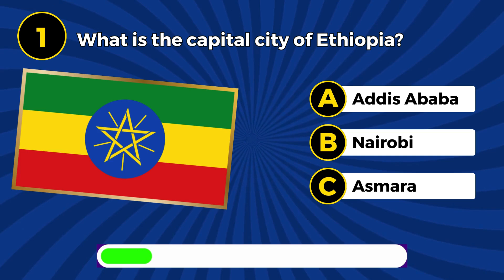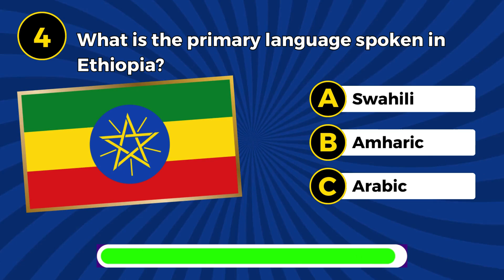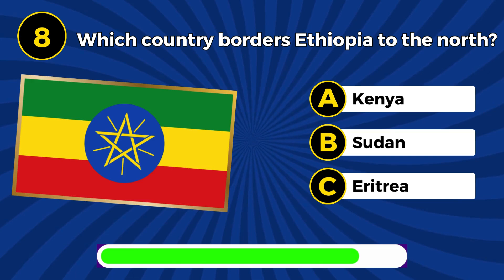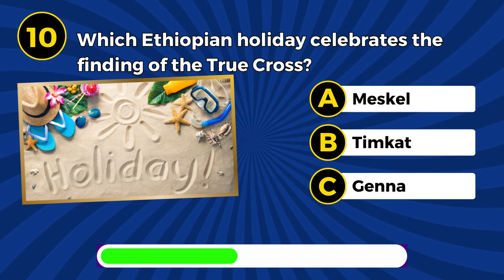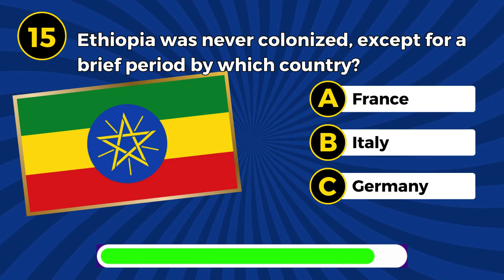General Quiz Base about Ethiopia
Welcome to the Biruk Fantaye Channel! 🌟

Join me, Biruk Fantaye, on a journey of inspiration, knowledge, and entertainment. This channel is a space for exploration, learning, and positive vibes. Here, we delve into a variety of topics—from lifestyle and travel to thought-provoking discussions and personal development.

🌍 Explore the World with Me:
Embark on virtual adventures as we explore diverse cultures, hidden gems, and breathtaking landscapes. Let's satisfy our wanderlust together!

💡 Thoughtful Discussions:
Engage in meaningful conversations on topics that matter. From life lessons to current events, let's share insights and perspectives that broaden our understanding of the world.

🚀 Personal Growth and Development:
Discover the tools and strategies for personal growth. Join me on a quest for self-improvement, motivation, and empowerment.

🎥 Creative Content Galore:
Expect a variety of content—vlogs, tutorials, challenges, and more. It's a dynamic space where creativity knows no bounds.

🤝 Community Connection:
This channel is not just about content; it's about building a community. Your thoughts, comments, and experiences enrich the conversation.

Together, we'll laugh, learn, and make each day a bit brighter.

Thanks for stopping by the Biruk Fantaye Channel—where curiosity meets creativity and every video is an opportunity for shared experiences!